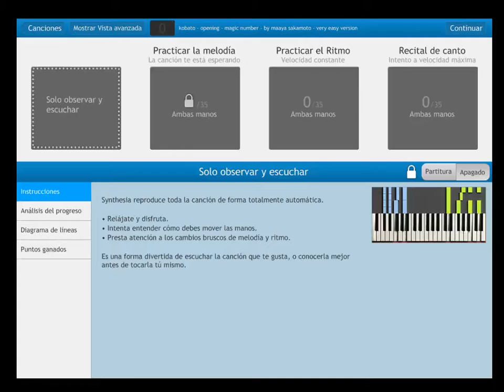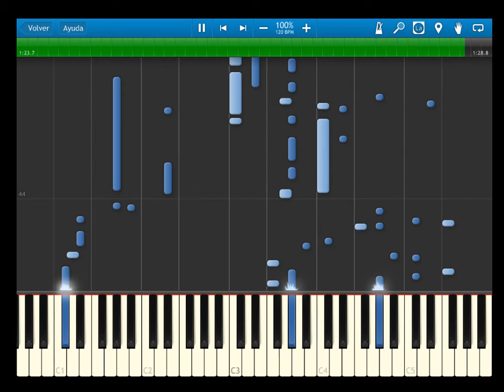Kobato - opening - magic number - by maaya sakamoto - very easy version - Synthesia